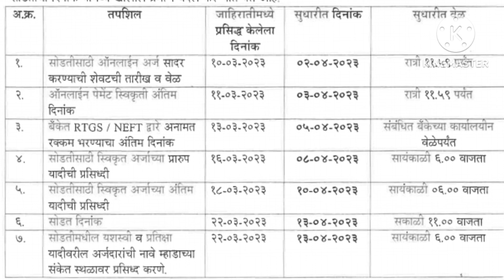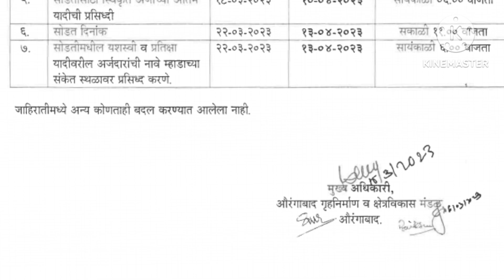Mhada lottery 2023